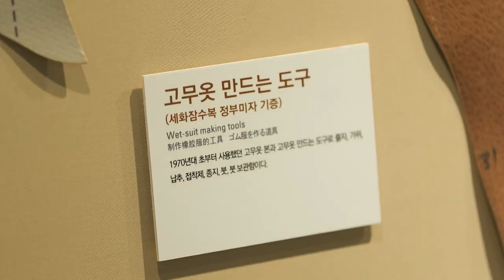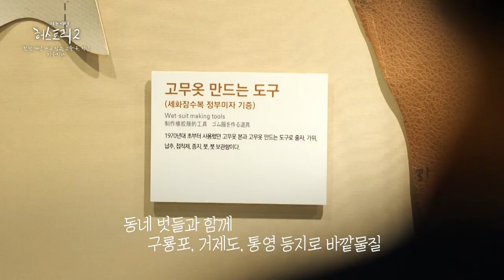[제주여성생애사 허스토리2] 정부미자, 김순화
바다마을 여성의 삶을 보여준
정부미자, 김순화 삼춘들의 이야기입니다.